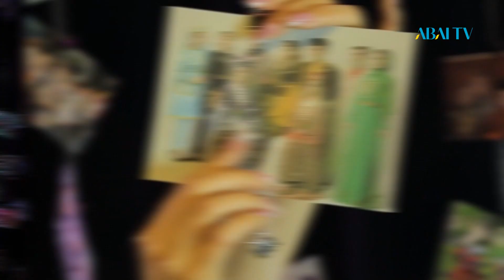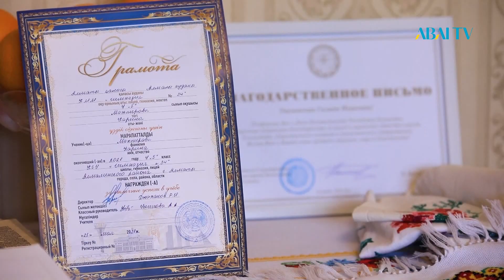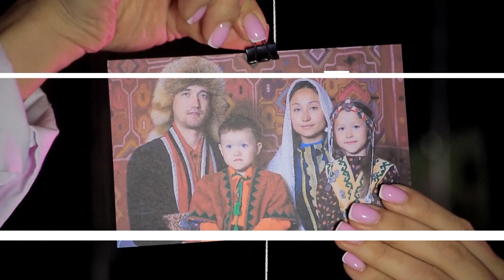Шанырак. Украинская диаспора